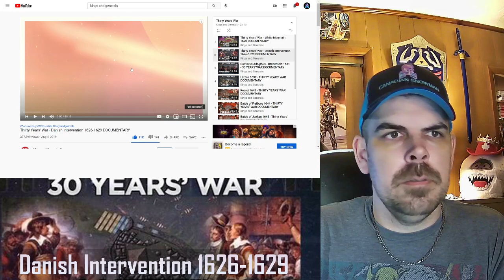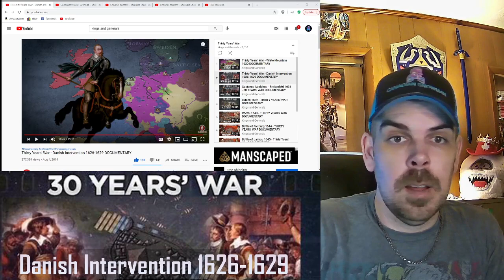Thirty Years' War - Danish Intervention 1626-1629 (Kings and Generals) REACTION